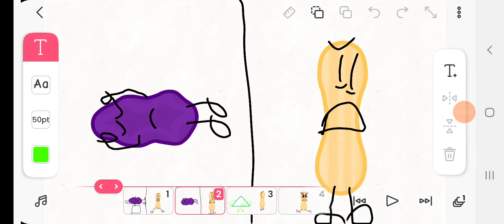aib 2 bottom 2 remade